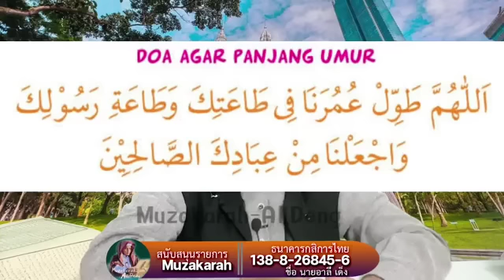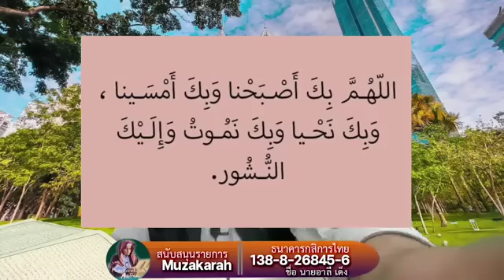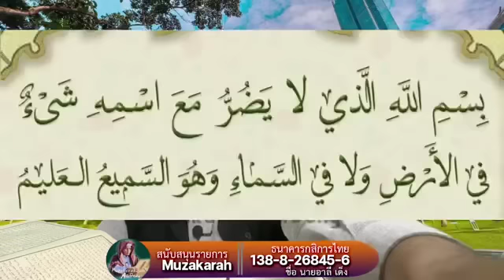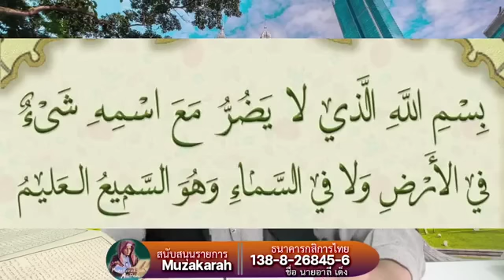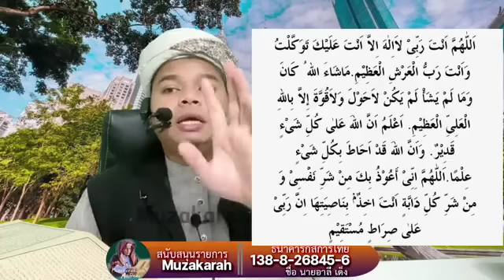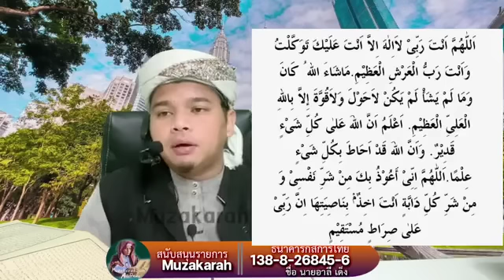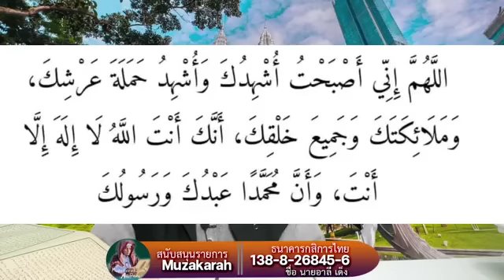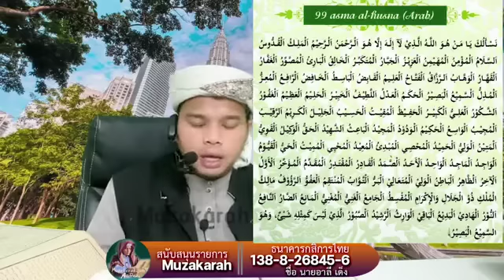ดุอารยามเช้า (5/6/66)เรื่อง :